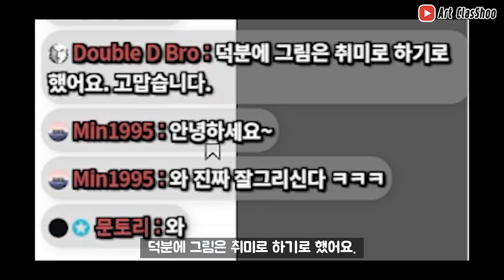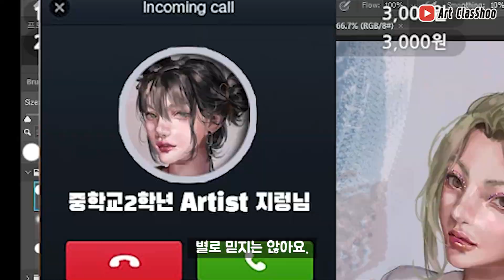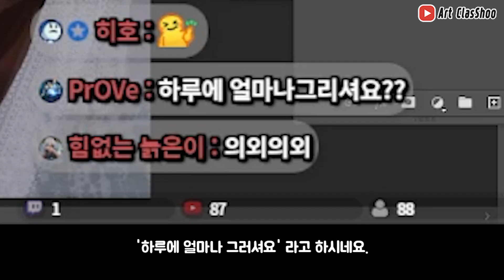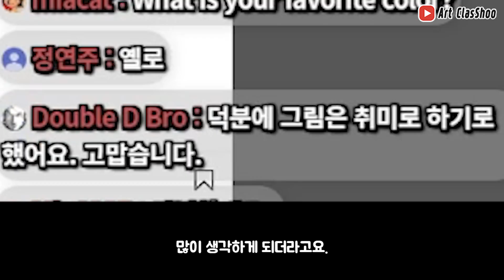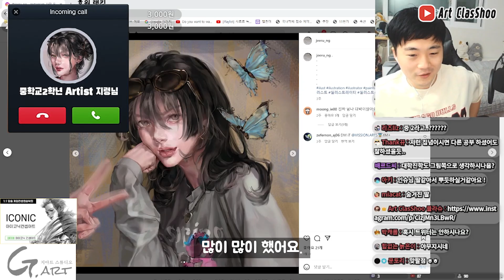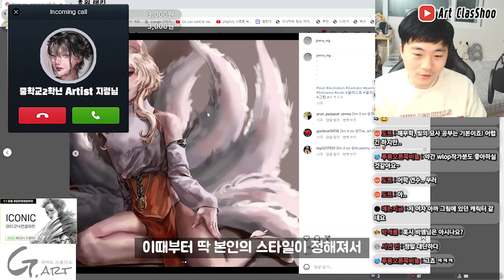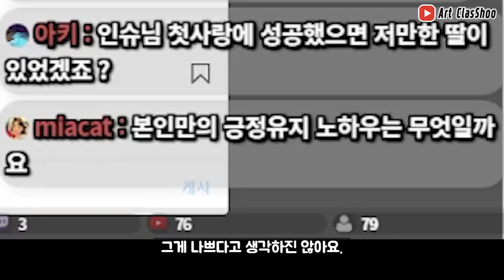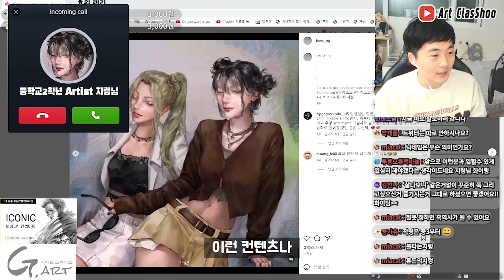08년생. 중학교 2학년의 그림이 빠르게 성장한 방법 / 지렁님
오늘은 08년생 현재 15살 지렁님을 모시고 인터뷰 해보았습니다. 어떻게 이렇게까지 그려왔는지에 대한 과정을 보여드립니다. 그리고 지렁이님 인스타 팔로우 부탁드릴게요^^